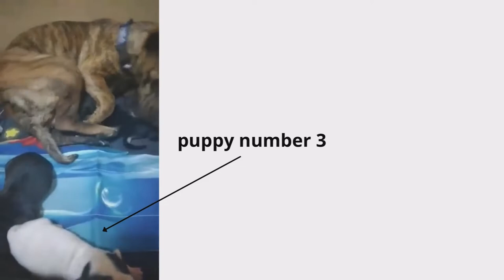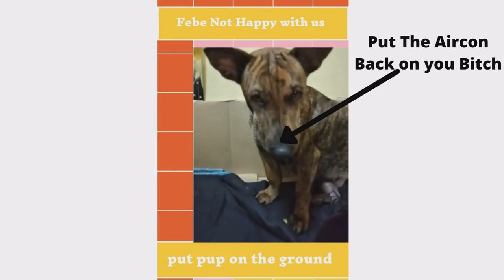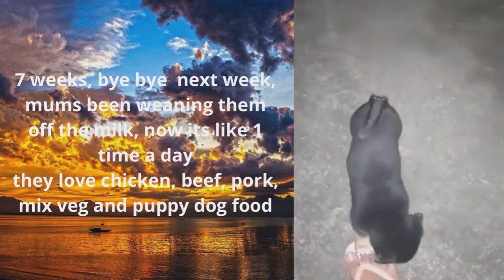Puppy's 7 weeks life so far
Puppy's 7 weeks life so far, how fast they grow
we hope you enjoy this video and ty to our supporter who send a care package for the pups (Semra & Shennur ) from Australia thanks allot

They get there shots next week and 2 people are looking to take away 2 off them will let you know cute little dogs for sure enjoy all.